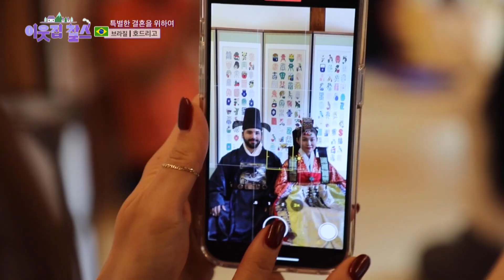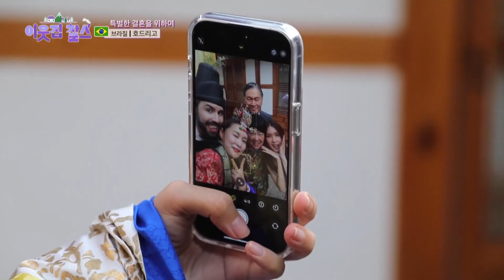Traditional Hanbok Marriage😇 [My Neighbor Charles : Ep.410-3] | KBS WORLD TV 231120